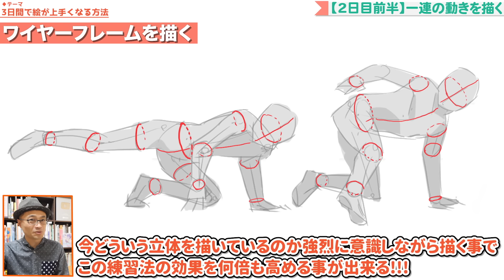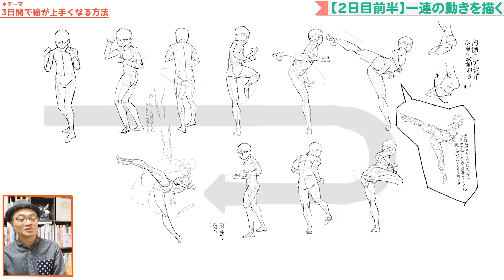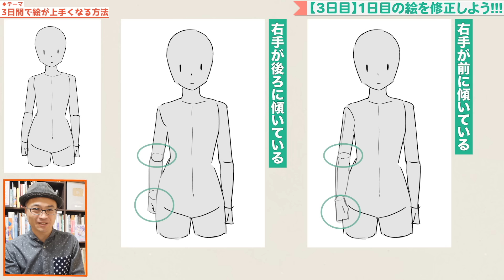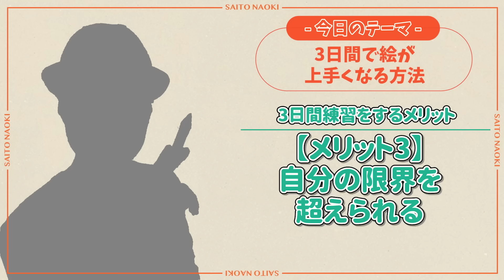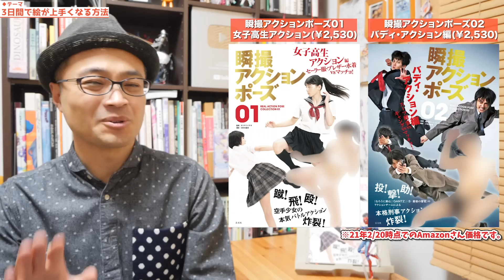【超有料級】イラストが3日で上達する方法【再放送】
イラストが3日で上手くなる方法について解説してみました✨

🍀オススメ🍀

瞬撮アクションポーズ01 女子高生アクション

瞬撮アクションポーズ02 バディ・アクション編

S.H.フィギュアーツ ボディくんボディちゃん

🍀書籍🍀

🍀グッズ🍀

🍀BGM🍀